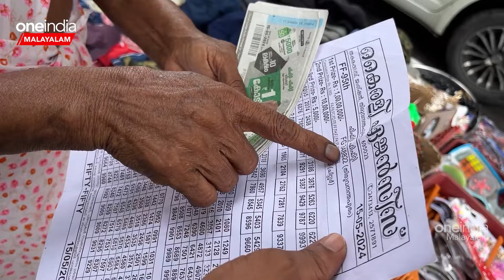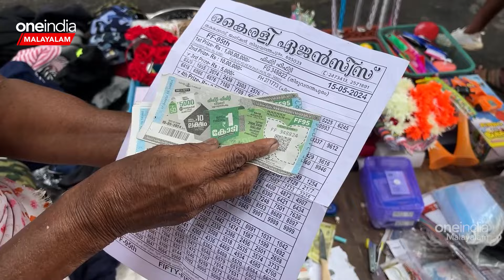മോനെ പോലെ കൊണ്ടു നടന്നവൻ എന്റെ ലോട്ടറി ടിക്കറ്റ് കൊണ്ട് പോയി; നെഞ്ചുപൊട്ടി സരസ്വതി അമ്മ | Lottery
മോനെ പോലെ കൊണ്ടു നടന്നവൻ എന്റെ ലോട്ടറി ടിക്കറ്റ് കൊണ്ട് പോയി; നെഞ്ചുപൊട്ടി സരസ്വതി അമ്മ
~ED.21~PR.18~CA.184~